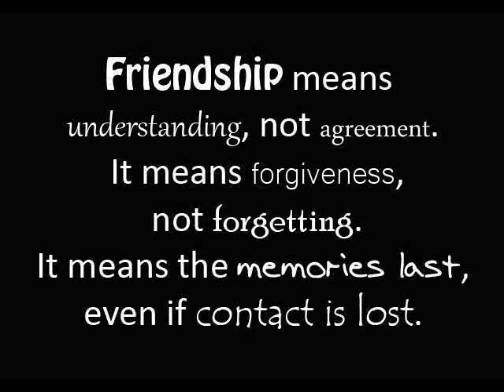Friendship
I made this video to express my gratitude and happiness for having this circle of friends. i dedicate this to them.